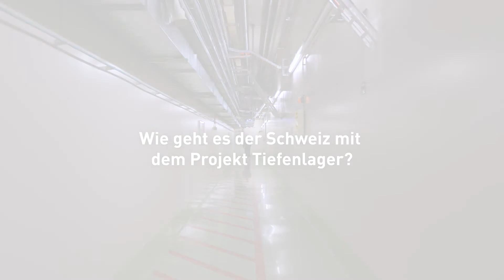Magazine du siècle 500m+ Extrait pour le projet du siècle du dépôt en couches géologiques profondes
Avec « 500m+ », la Nagra accompagnera les débats publics sur le dépôt en couches géologiques profondes durant ces quelques 100 prochaines années. Il est prévu de publier un numéro par an. Le « 500+ » a été écrit par Michèle Roten. Pour cette autrice et journaliste connue, le concept de « dépôt en couches géologiques profondes » était en grande partie nouveau. « Je savais qu’il y avait un projet pour un dépôt en couches géologiques profondes et que la Nagra en était responsable – mais c’est à peu près tout. »